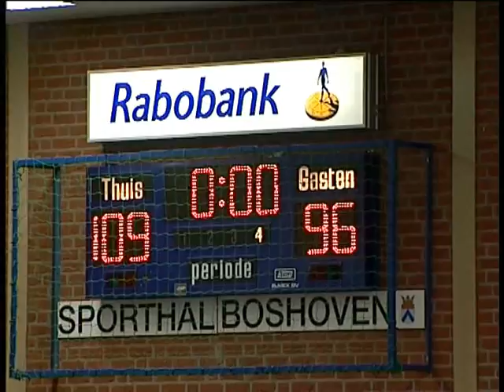28-03-2009 Upstairs BSW - BluestreamSeals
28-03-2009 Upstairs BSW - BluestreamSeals